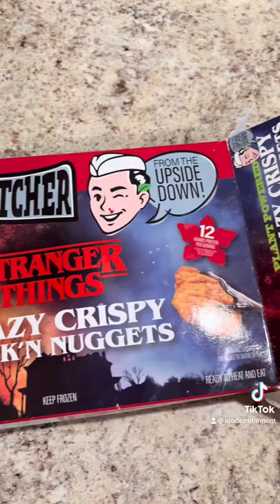Stranger Things pizza review